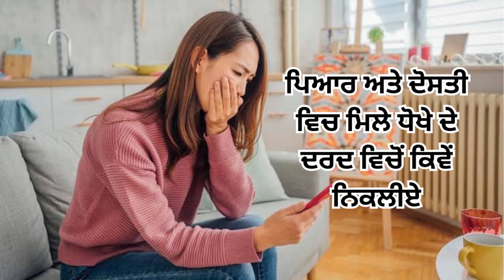ਪਿਆਰ ਅਤੇ ਦੋਸਤੀ ਵਿਚ ਮਿਲੇ ਧੋਖੇ ਦੇ ਦਰਦ ਵਿਚੋਂ ਕਿਵੇਂ ਨਿਕਲੀਏ?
best love motivational speech
motivation for love relationship
motivational video against love
love relationship motivational speech
motivational quotes love story
best motivational love story
love failure motivational videos
love motivational speech in english
motivational speech for success in life
motivational video love story
motivational quotes for love
motivational video love and career
move on love motivational video
best motivation for love failure
love motivational quotes in english
love motivational short video
true love motivational speech
relationship motivational video
motivational speech love failure
love your work motivational video
tough love motivational speech
you are loved motivational video
romantic motivational songs
motivational love stories
love failure motivational songs
sad love motivational video
love motivational speech
best love motivation song
meaningful quotes about life and love
motivational heart touching songs
quotes about love life and relationships
motivation to stay away from love
motivational and inspirational speeches
motivational video for study not love
heart broken song punjabi 2023
punjabi sad motivational song
punjabi motivational video story
motivational shayari for broken heart
motivational story in punjabi
sad shayari short video punjabi
motivational video for heartbroken boy
punjabi motivational video
motivational speech punjabi
motivational quotes for broken hearts
motivational video heart broken
punjabi sad song 2023 short video
motivational speech for a broken heart
motivational video for broken heart girl
punjabi sad songs old for broken hearts
punjabi motivational video
motivational speech punjabi
romantic punjabi songs for story
punjabi love short video
punjabi attitude love story
punjabi love songs for instagram story
punjabi movie emotional scene love story
motivational punjabi songs for students